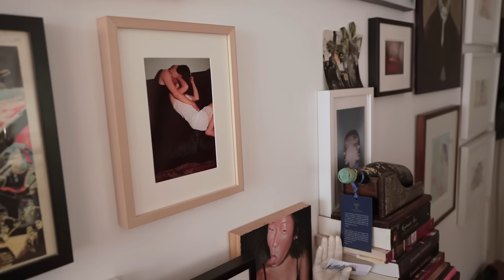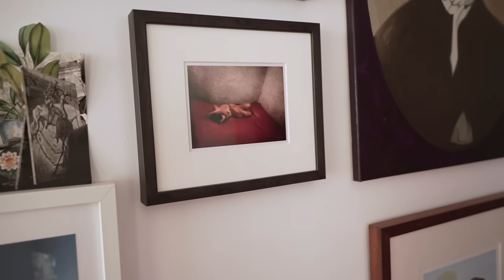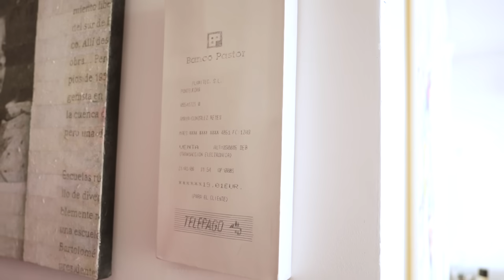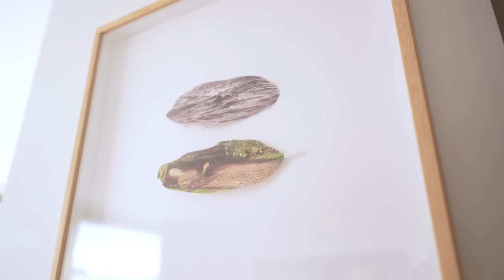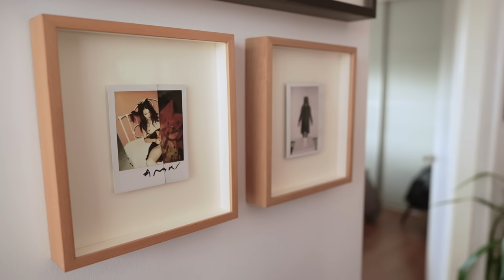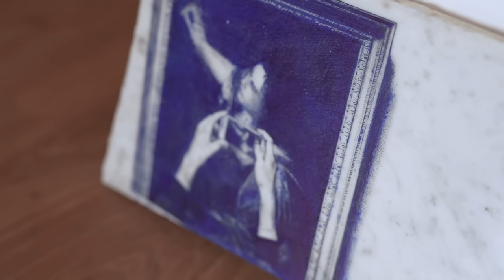Visito la CASA ESTUDIO del artista del boli Juan Francisco Casas